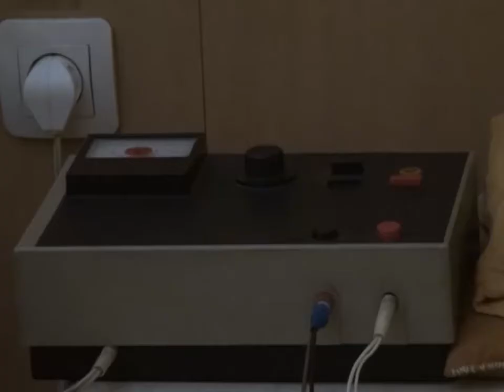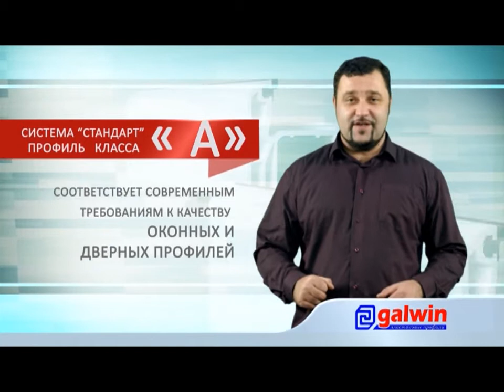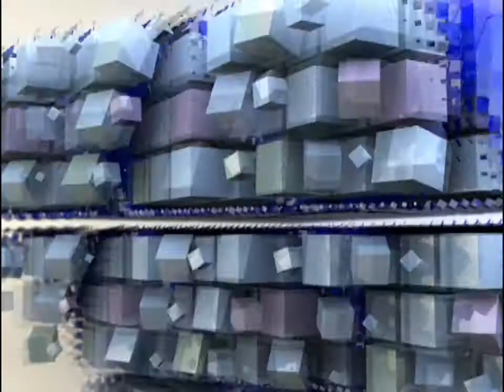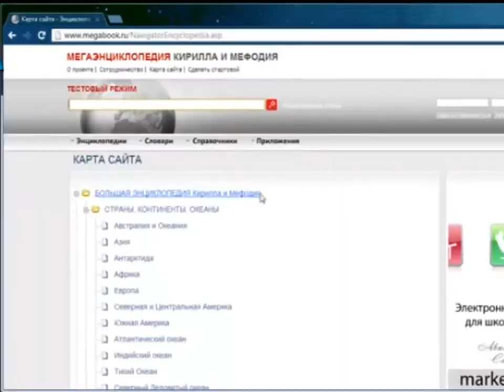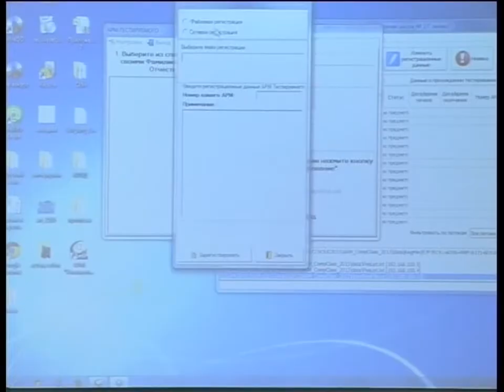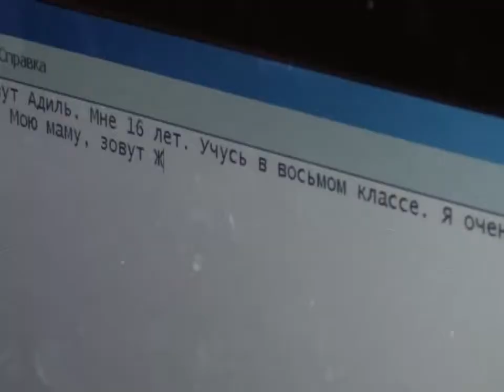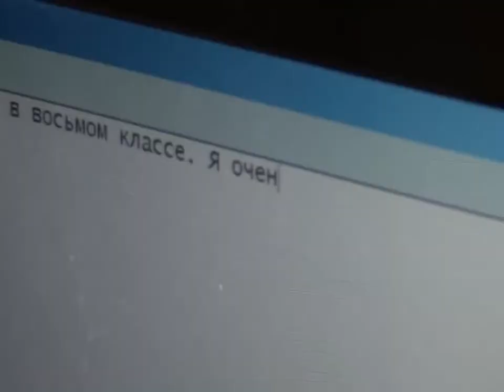Новости канала Первый Карагандинский - 24/04/2014